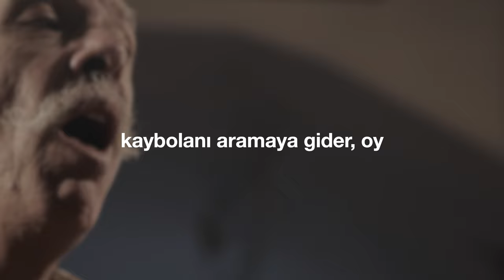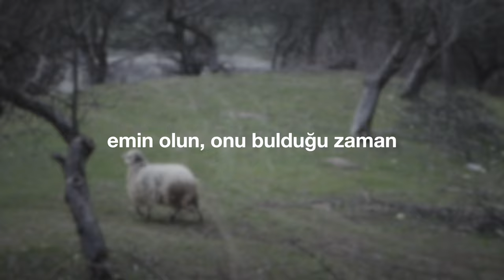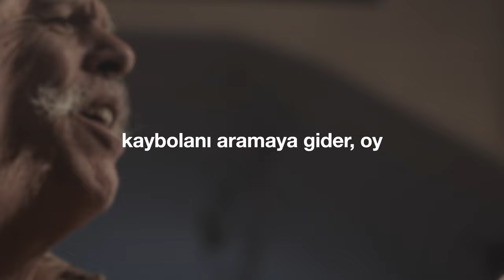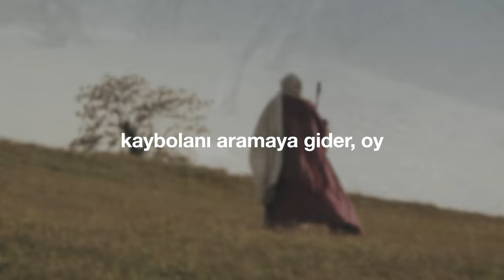"Kaybolan" (Cem Kervan) Söz Videosu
"Kaybolan"
Tekli Olarak Çıkış Tarihi: 21 Aralık, 2022
Albümün Çıkış Tarihi: 28 Aralık, 2022

Sazlar: Serhat Doğan
Kaval: Veli Kenan Şimşek
Mey: Çayan Yılmaz
Perküsyon: Haydar Demir
Erbane: Charles Vincent
Geri Vokaller: Meliha Bilgili, Gülseren Yılmaz

Sözler:

Kaybolan

Dostlar, bir adamın yüz koyunu var
Yoldayken bir koyunu kaybeder oy
Diğer koyunları dağda bırakıp
Kaybolanı aramaya gider oy

Emin olun onu bulduğu zaman
Kaybolmamış doksan dokuz koyundan
Daha çok sevinir mutluluğundan

KERVAN'ım İsa der ki Babamız
Tek bir canın helâk olsun istemez
Kaybolup gitmesin hiçbir canımız